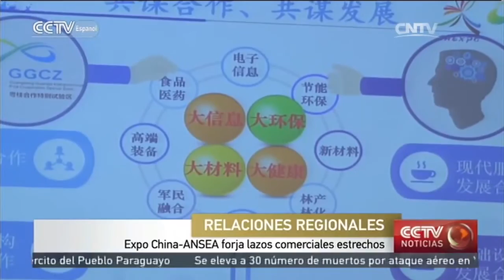Expo China-ANSEA forja lazos comerciales estrechos